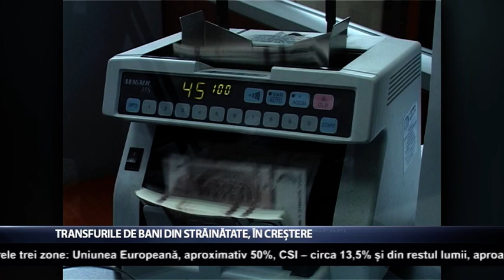Transferurile de bani din străinătate, în creștere